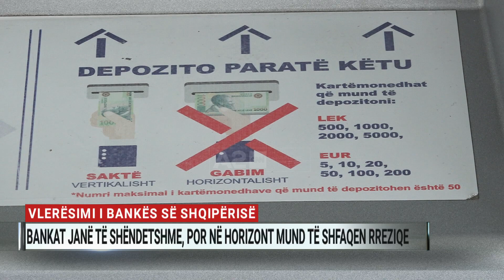Vlerësimi i BSH-së: Bankat janë të shëndetshme, por në horizont mund të shfaqen rreziqe